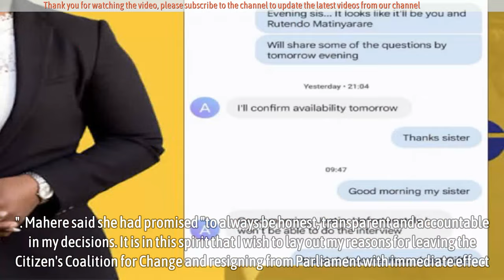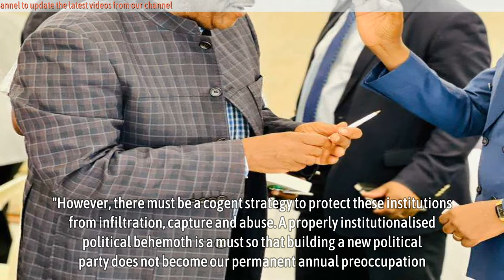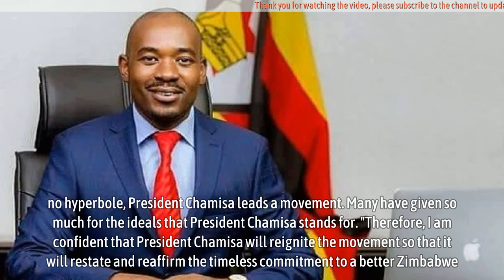Fadzayi Mahere resigns as MP for Mt Pleasant in solidarity with Chamisa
Fadzayi Mahere has moved swiftly and decisively, announcing her resignation as MP for Mt Pleasant, in support of former leader Nelson Chamisa who on Thursday said he was dumping the “contaminated” opposition Citizens Coalition for Change (CCC) party.

On Thursday, Chamisa, Zimbabwe’s main opposition leader dumped the party he formed two years ago, telling supporters “I no longer have anything to do with the CCC.”